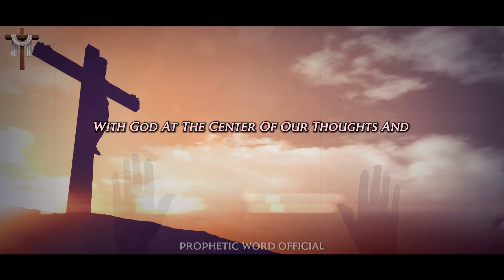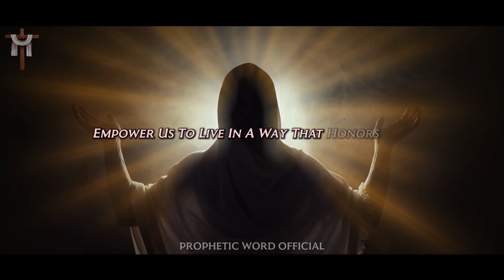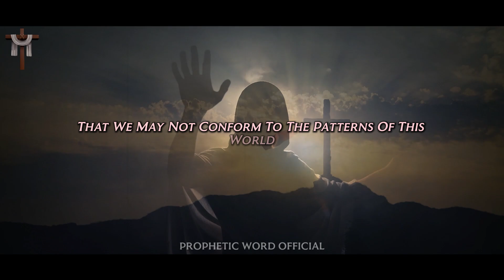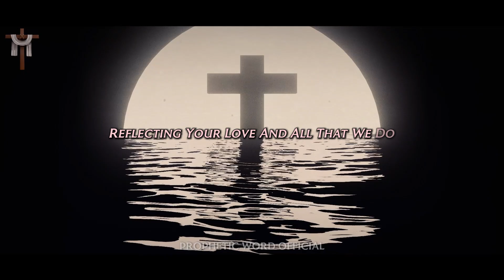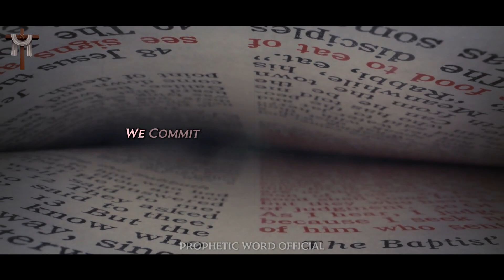ALWAYS PUT GOD ABOVE EVERYTHING | A Blessed And Powerful Morning Prayer To Start Your Day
Welcome to Prophetic Word Official, your premier destination for daily prophetic insights, spiritual guidance, and empowering messages straight from the heart of God.

At Prophetic Word Official, we are dedicated to delivering timely and transformative content inspired by divine revelation and biblical truths. Our mission is to provide you with a unique blend of prophetic wisdom, encouragement, and practical teachings that will ignite your faith and propel you toward your destiny.

Immerse yourself in our thought-provoking prophetic words, daily prayers, inspirational videos, and insightful teachings, designed to illuminate your path and align you with God's purpose for your life.

Join us on this journey of spiritual growth and empowerment as we unlock the mysteries of the prophetic and empower you to walk boldly in your calling. Prophetic Word Official thanks you for your support. May the Lord's guidance, blessings, and favor be upon you always.

Together, let's unleash the power of God's prophetic word to transform lives and impact the world.